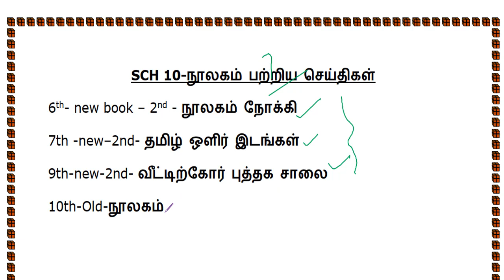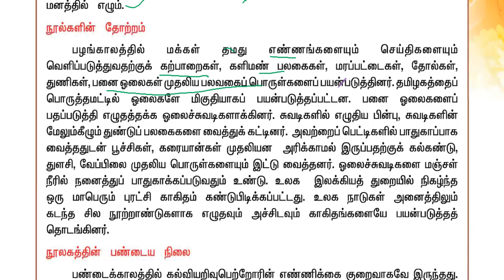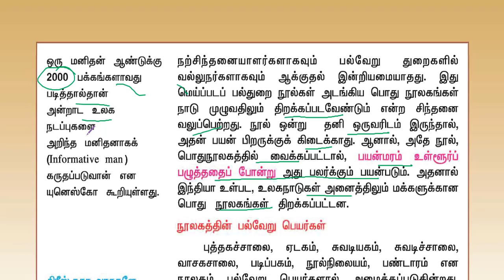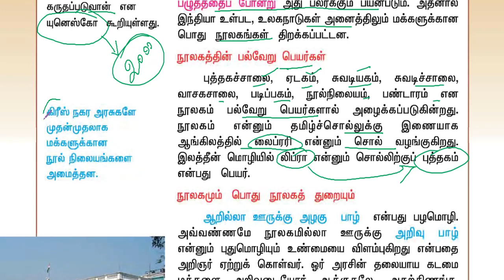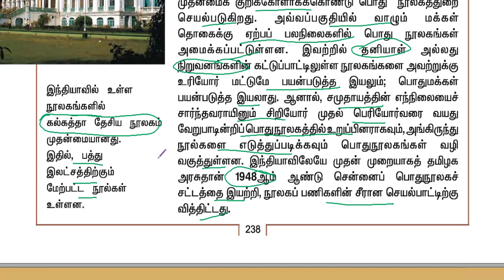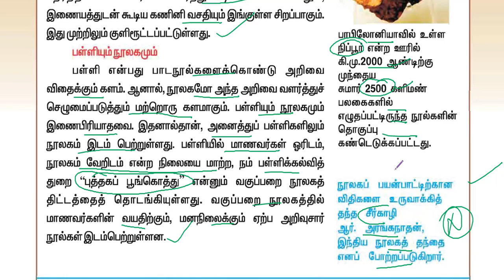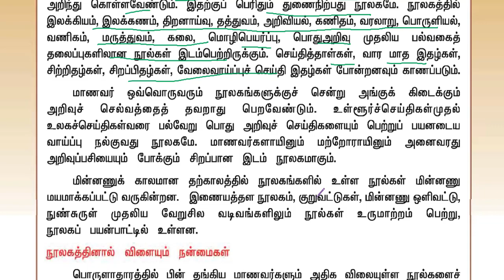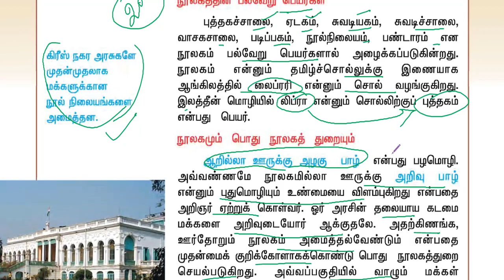SCH 10 -10TH OLD TAMIL-நூலகம்-TNPSC TAMIL-KRISHOBA ACADEMY